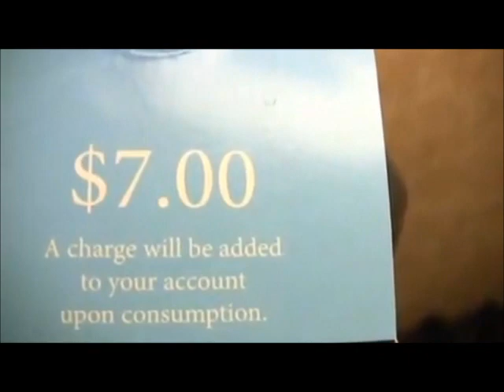Viscount Strophanthus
A tribute to the wonderful and glorious Viscount Strophanthus.

List of videos used in this tribute:
✞  A corny Addendum
✞ All I Want for Christmas..
✞ Anti Human series vol.1 SEX
✞ Champion of Faith
✞ Cosmetique Infernal
✞ Dear Mr. Crow
✞ Everything BURNS
✞ F.Y.B.W.!.
✞ Horus and Set Horusmas
✞ Mad Tea Party in the Sculpture Garden
✞ Mr. Stroph goes to Washington
✞ Name Drop
✞ Orgy of Tragedy
✞ Rant of Chaos and Destruction
✞ Snail Taco Buffet
✞ Stroph and Ziggie's Solstice of Decadence
✞ Strophi 4 Prez!
✞ Super-Duper Happy fun Vlog #1
✞ The Hair Vlog
✞ The 'L' word
✞ The Not-Monday - A Discussion of the Dark Lip
✞ The Simple Unlife
✞ Why So Serious
✞ Viscount Vlog 1 - Demon Queen of Hollywood
✞ VP Debate - Pundits eat crow!

*I will not post the videos in full lenght.